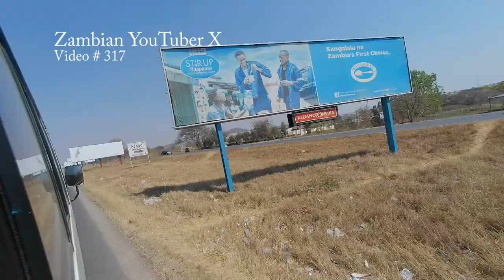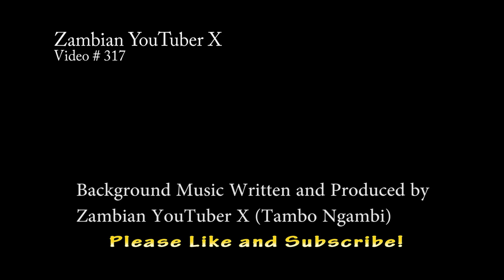Journey from Ndola City to Luanshya Town, Zambia - Raw Unfiltered - Video # 318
Find my Royalty free Music on YouTube as the artist Global Fast Dancer my Commercial Music on YouTube as the artist Global Fast Dancer my Music on Spotify as the artist Global Fast Dancer -New Album is Albums my Music on Spotify as the artist Friend Of Germany Travel/Global Fast Dancer /Friend of Germany is a Singer/Song Writer/Dancer/Rapper/Choreographer and Music ProducerDonate to my Projects via Paypal : a patron journey LuanshyaZambia LuanshyaCopperbelt zambia zambianYouTuberX lusaka zambiaTourism africa CityOfNdola Tour zambianYouTuber NdolaTour Zambia'zambiaPeople